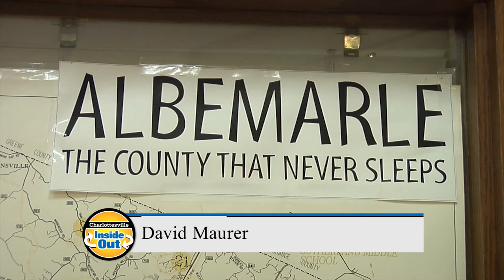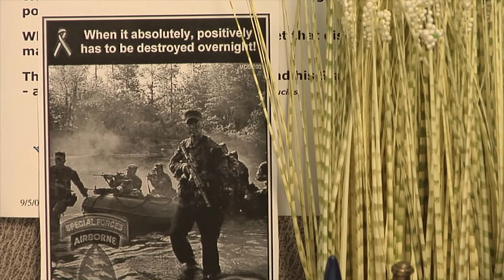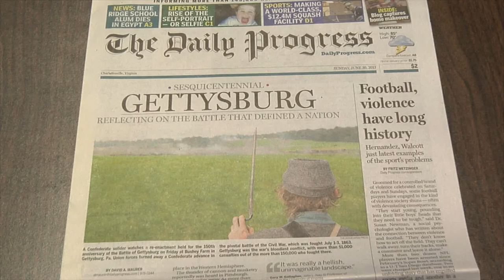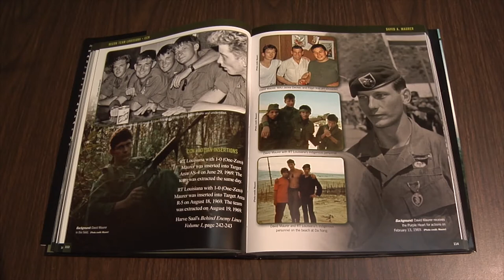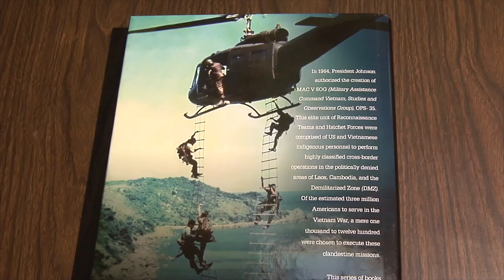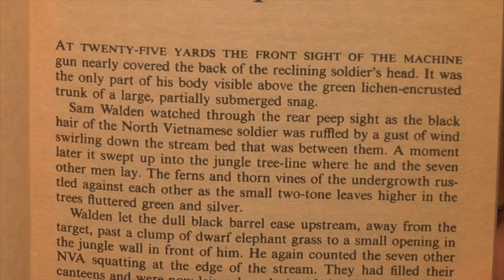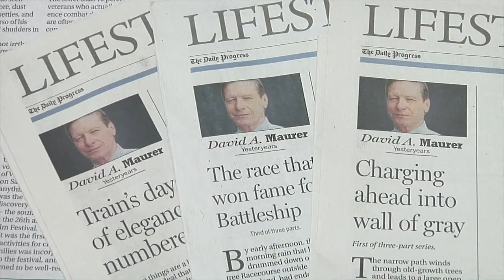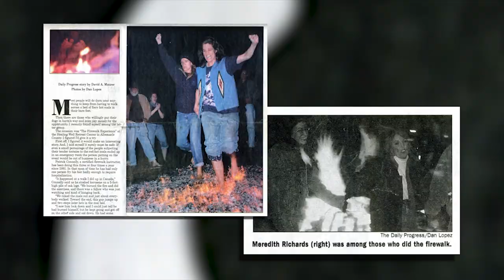A Special Forces Veteran and Newspaper Writer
Join Terri Allard for a conversation with Daily Progress features writer, David Maurer to hear stories about his time in the Special Forces and learn why serving in the Green Berets led to his desire to become a writer.